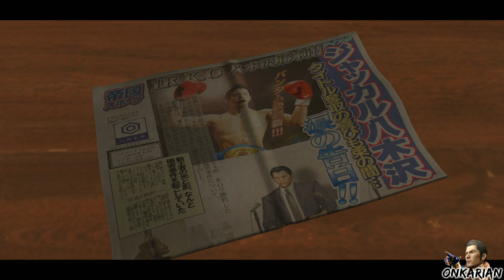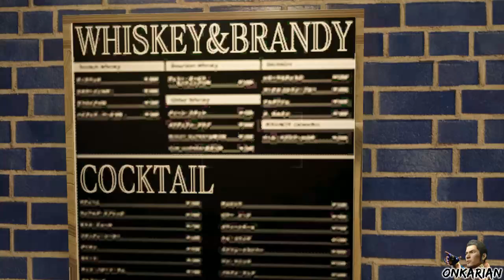Yakuza Kiwami - PC Version [Part 29]